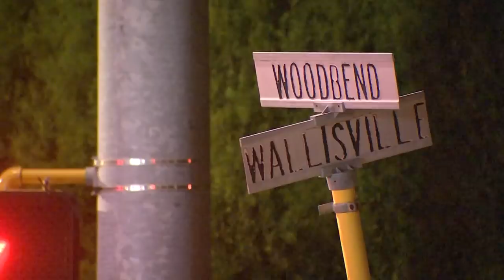40-year cold case solved ... partially. Where is 1-year-old Hollie Marie Clouse?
The remains of Harold Dean Clouse Jr. and his wife, Tina Gail Linn, were found in January 1981 on Wallisville Road. But their 1-year-old daughter was never found.